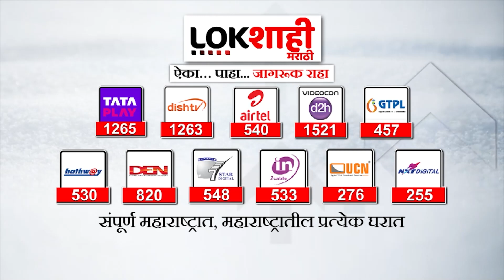Maharashtra Politics | अजितदादांबाबत फडणवीसांचे मोठे विधान | Lokshahi Marathi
ajit pawar
ajit pawar press conference today
ajit pawar live news today
ajit pawar on gautami patil
ajit pawar on sharad pawar retirement